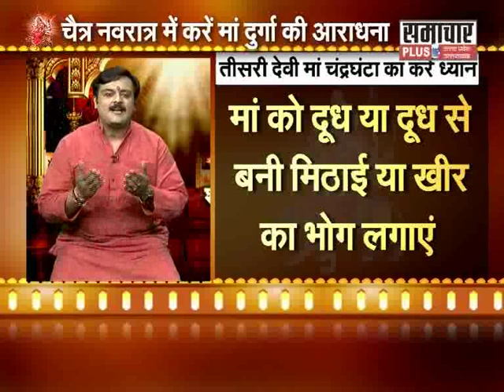How To Worship Maa Chandraghanta, चंद्रघंटा साधना विधि, मंत्र